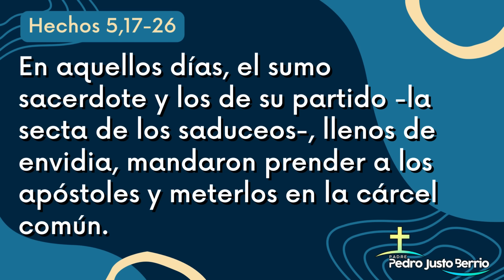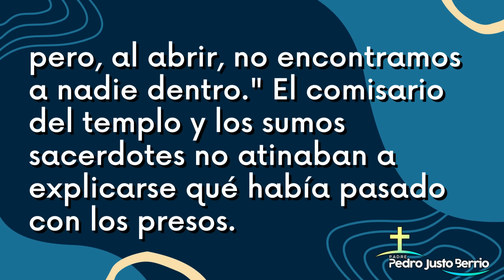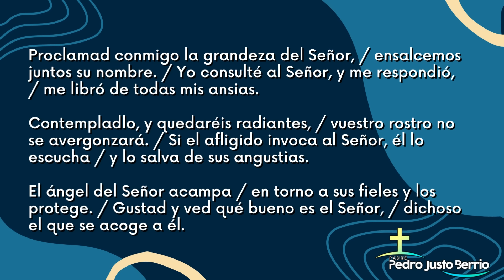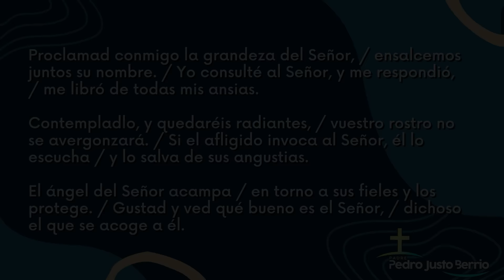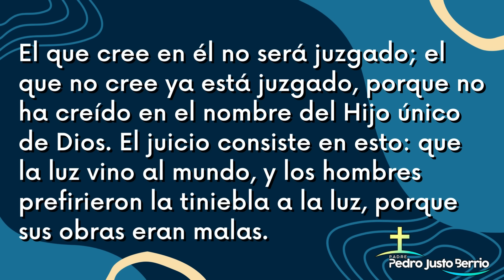Evangelio de hoy Miércoles 10 Abril 2024 | Padre Pedro Justo Berrío